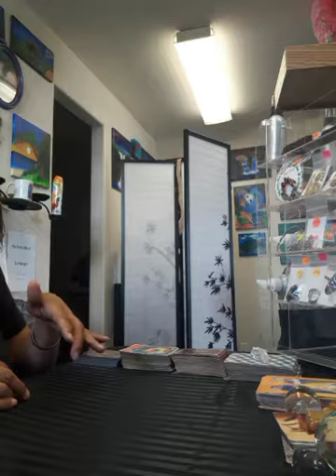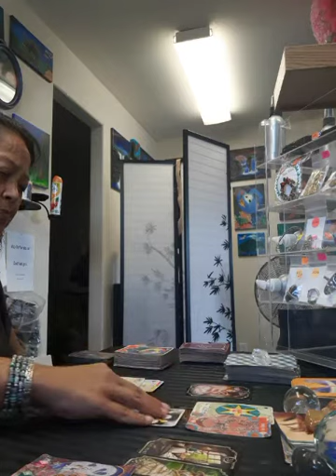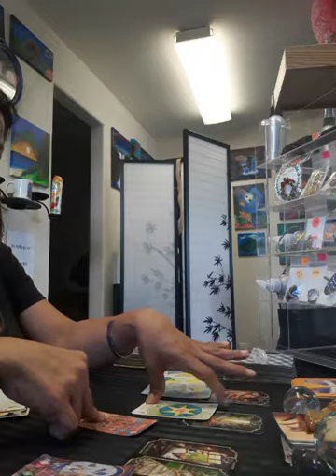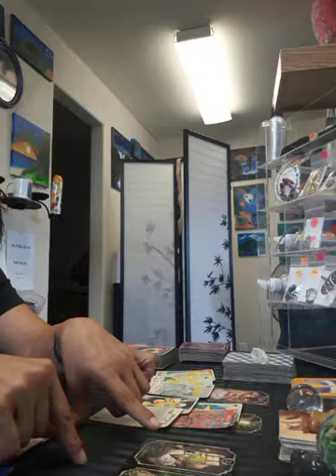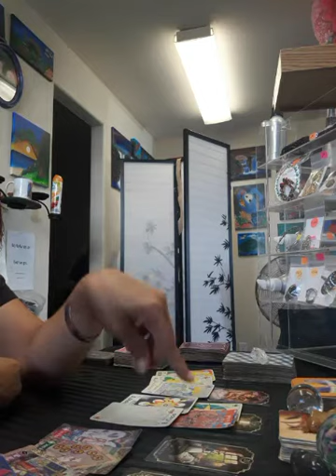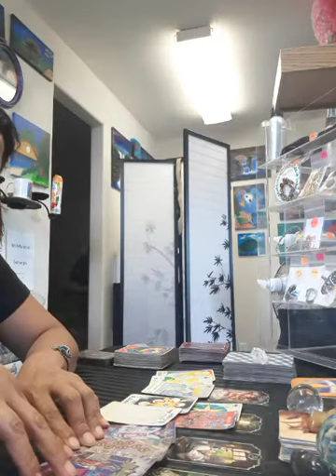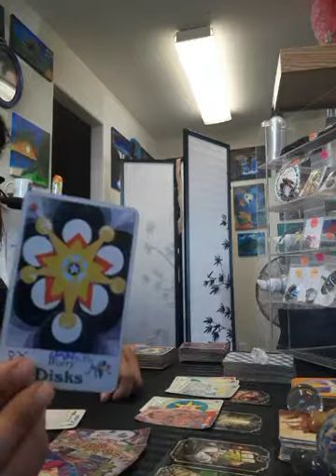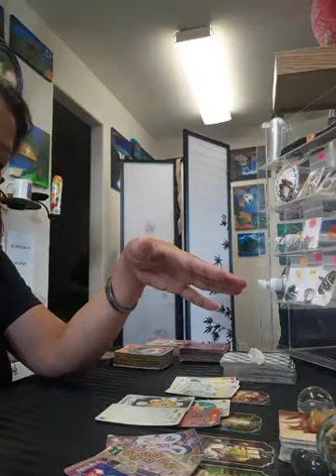FULL MOON IN CAPRICORN/PARTIAL LUNAR ECLIPSE JULY 16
If you are interested in supporting my work, a pdf or printed copy is 5$

5$ for 3 cards + whatever I am guided to pull; 5 minute reading

10$ for a 5 card draw whatever I am guided to pull; 10 minute reading

If you would like a comprehensive reading, 25$ until August 18, price will go up to 60$

AMAZON Wish list: